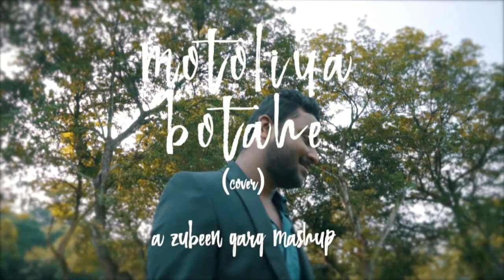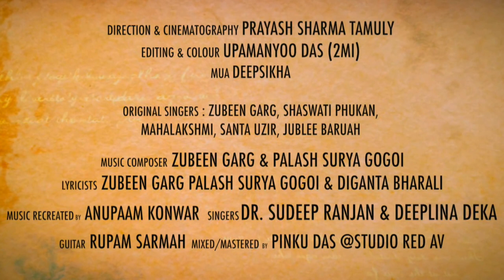Motoliya Botahe | bisarisu kakhorote | Sudeep & Deeplina | A Zubeen Garg Romantic mashup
Title--Motoliya Botahe --A zubeen garg Romantic mashup
Singer-- Dr Sudeep Ranjan and Deeplina Deka

Direction and Cinematography : Prayash Sharma Tamuly
Editing & Colour : Upamanyoo Das

This cover consists of four of Zubeen Garg's wonderful romantic songs.